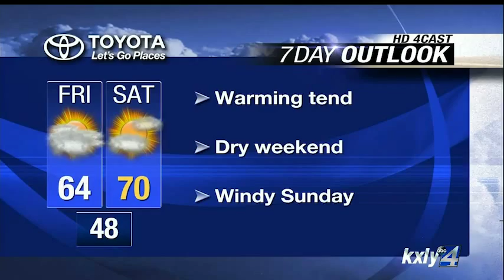Evening Forecast for September 17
KXLY4 Chief Meteorologist Kris Crocker has your Evening Forecast for September 17.